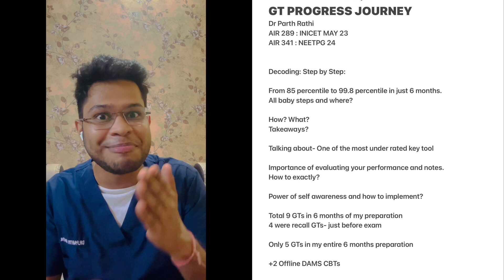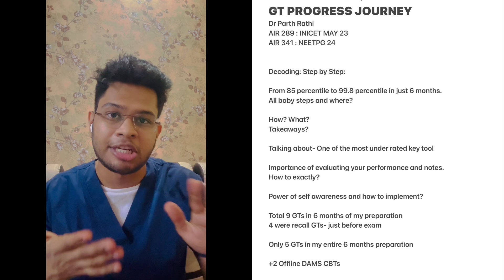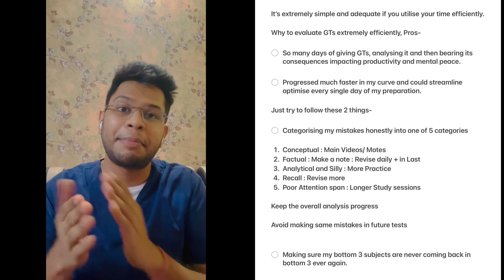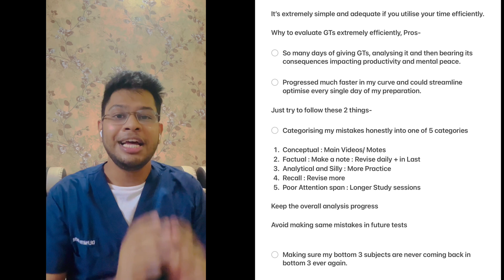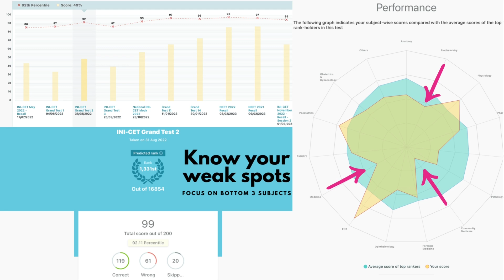NEETPG GT JOURNEY | AIR 289 & 341 | Advices and Tips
Thorough Subject Wise Last 5 yrs Previous Year Topics List for INICET and NEETPG Pdf OR
Simply search Dr Parth Rathi on telegram to join the cult where we discuss at more depth and do a lot of fun stuff at times

Let us now smartly and efficiently utilise each waking hour. Let our success story begin today.

Time Stamps:
0:00 - INTRO
1:07 - WHY YOU MIGHT BE OVER DOING YOUR GT'S
2:09 - ACTING EARLIER THAN OTHERS
3:22 - OUTRO
4:05- TIME LAPSE OF ENTIRE JOURNEY

Stay Calm and Keep Enjoying!